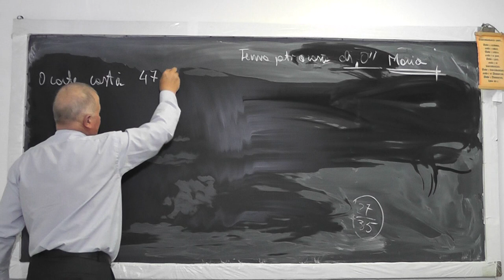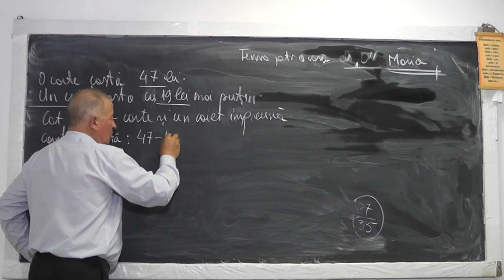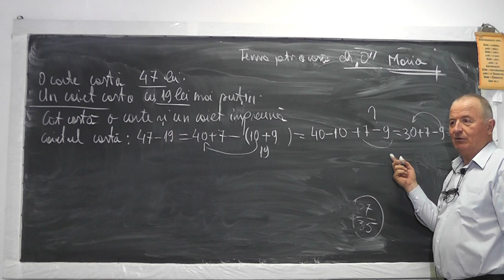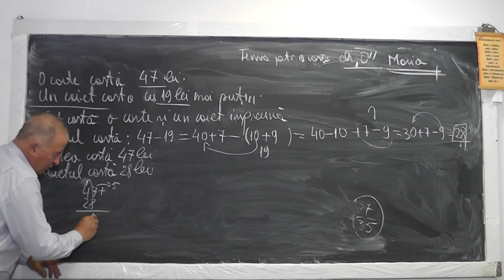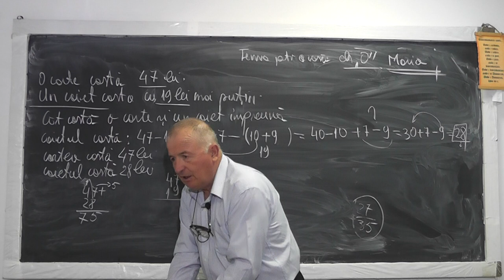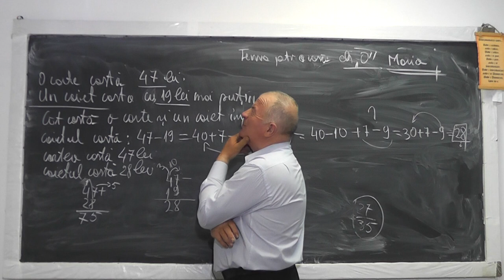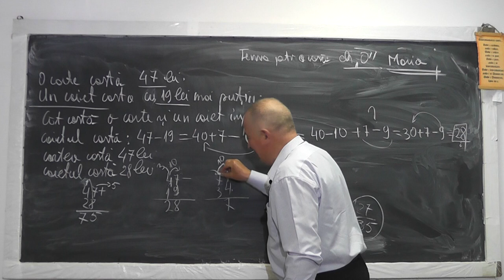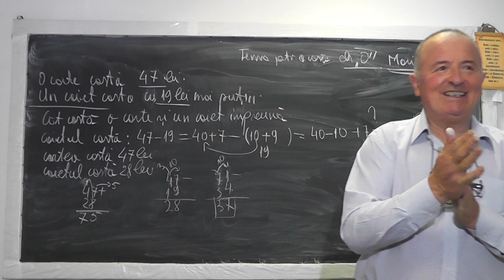Lectia 977 - Scaderea a 2 numere in situatia cand trebuie sa ne imprumutam la unitati - Clasa 0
Aceste lectii sunt sustinute de voi si daca va sunt utile, as aprecia un Like, Share, Comment - In aceasta lectie de matematica pe care o puteti vedea in direct si pe rezolvam impreuna cu Mario, elev in clasa 0, o problema care presupune scaderea a 2 numere in care la unitati apare un impediment. Vedem impreuna cum trecem peste el. Problema suna cam asa: "O carte costa 47 de lei si un caiet costa cu 19 lei mai putin. Cat costa o carte si un caiet impreuna?"